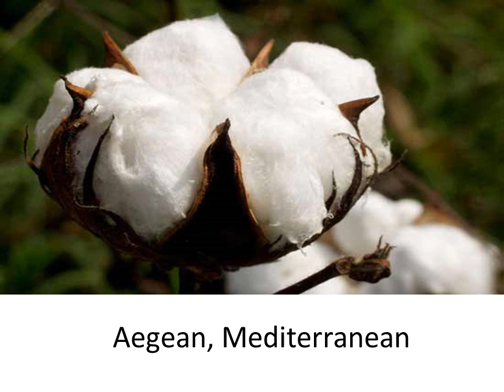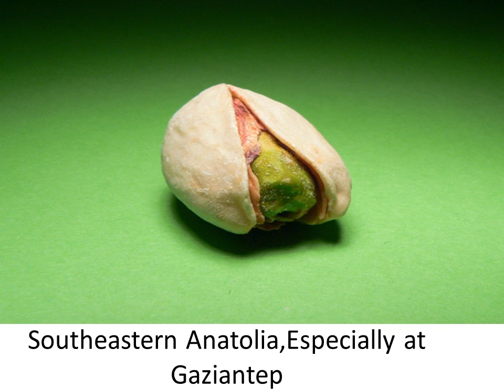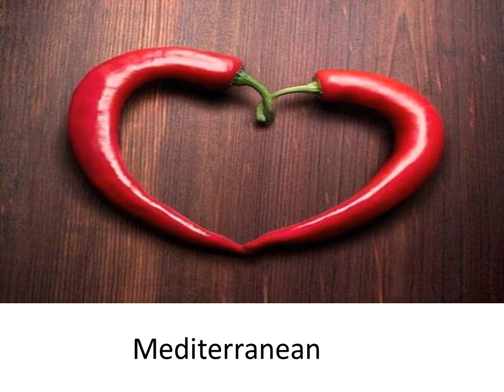Agriculture in Turkey